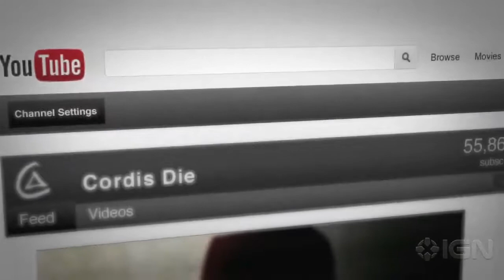Call Of Duty Black Ops 2 Trailer Meet Menendez